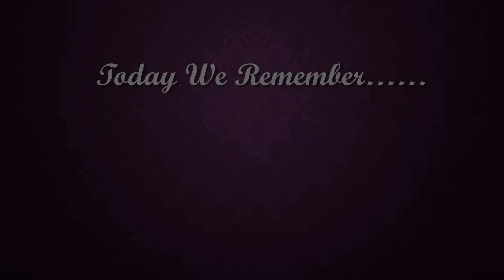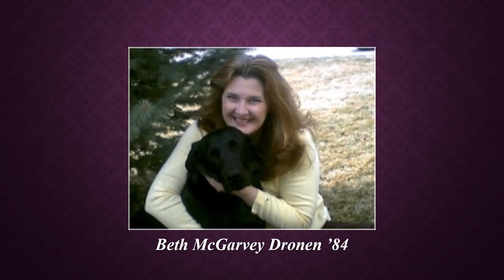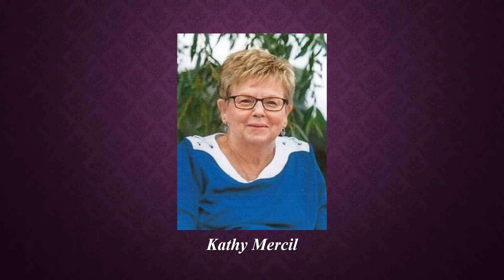Memorial Mass Slideshow 2022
Slideshow of the deceased's names read at the 2022 Memorial Mass.